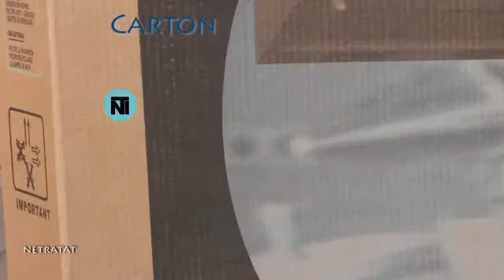Video tratament hidrofug Nantec pentru suprafete cartonate